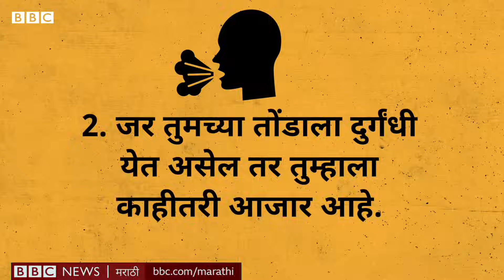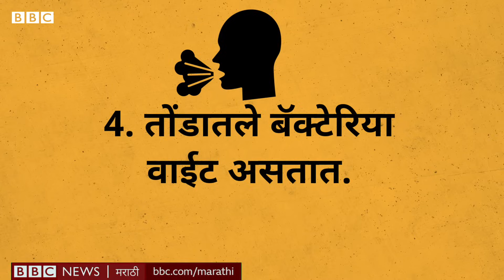Bad breath Symptoms, myths and causes : तुमच्या तोंडाचा वास का येतो? कारणं आणि गैरसमज (BBC Marathi)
कोणी असं अगदी जवळ येऊन बोलायला लागलं आणि त्यांच्या तोंडाचा घाण वास येत असेल तर प्रचंड इरिटेट होतं... आणि अख्खा दिवस चिडचिड होते. तोंडाला दुर्गंधी येणं ही अतिशय सामान्य समस्या आहे. दुर्दैवानं त्याभोवती अनेक गैरसमज आहेत, त्यामुळे यावर वेळेत उपचार करता येत नाहीत. तुमच्याही तोंडाला दुर्गंधी येत असेल तर आधी 'हे' गैरसमज दूर करा.

क्लॉडिया हेमंड, बीबीसी प्रतिनिधी
व्हीडिओ – विशाखा निकम
एडिटिंग – अरविंद पारेकर